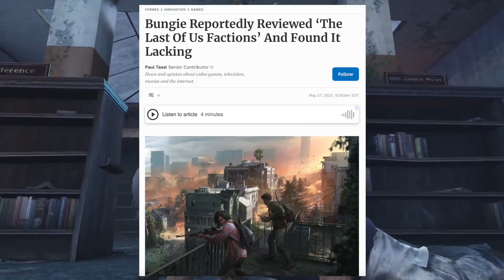10 Years Later and I'm Tired of The Last of Us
The Last of Us is by no means a bad game, but its been re-sold and re-told one too many times.

Music featured in order of appearance:
Ashley Shadow – Peace Creek
Wes Hutchinson – One Down Dog
Unicorn Heads – Kombucha Drone
Silent Partner – Tucson